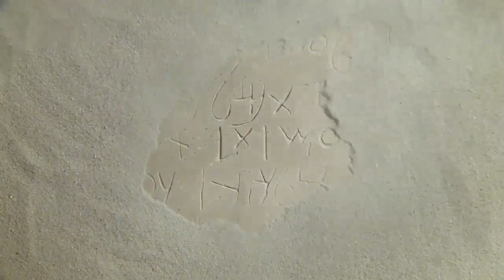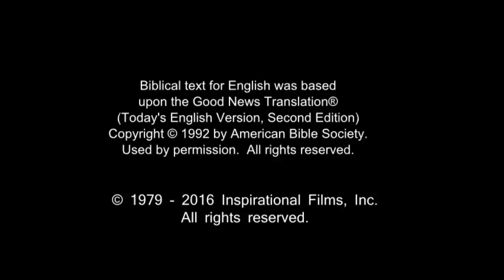All Nations Life Saving Message! Call On Jesus Name! Be Saved Forever! Risen Jesus Saves!!!(5)